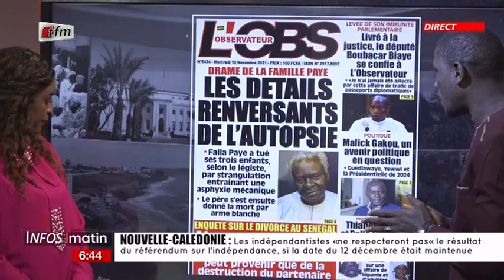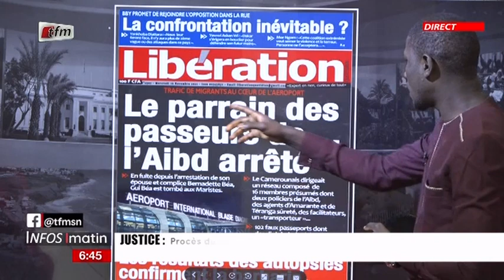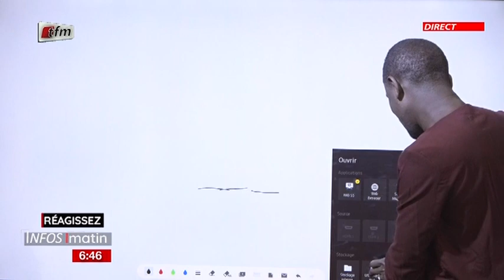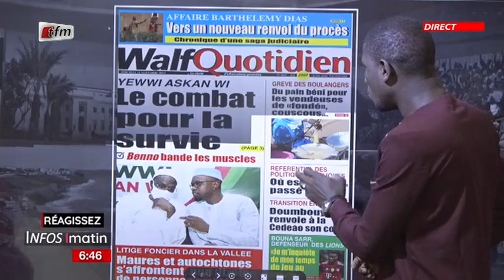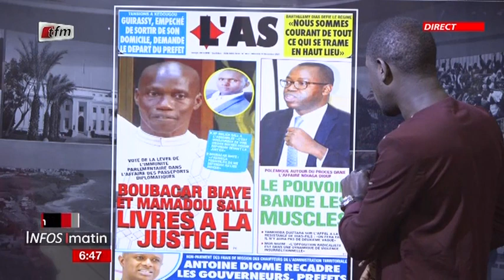Infos du Matin - 10 Novembre 2021 - Revue des Titres avec Cheikh Diop